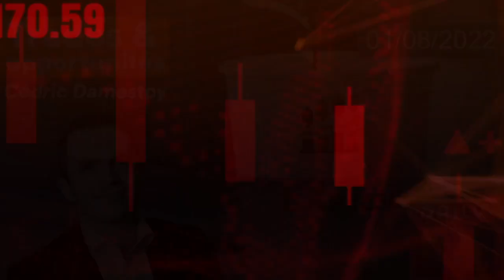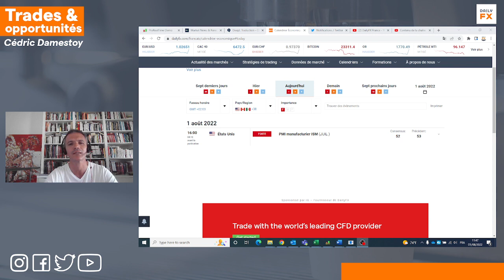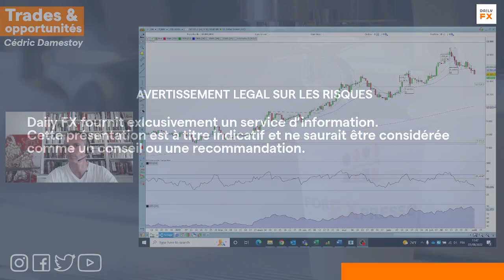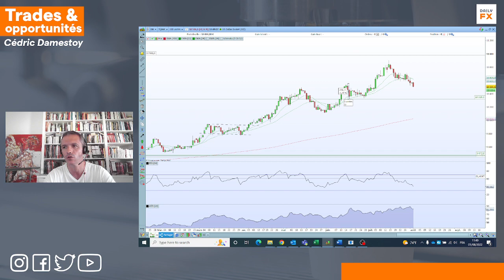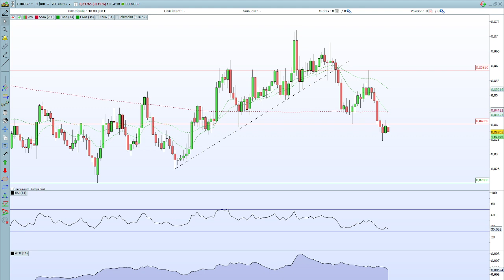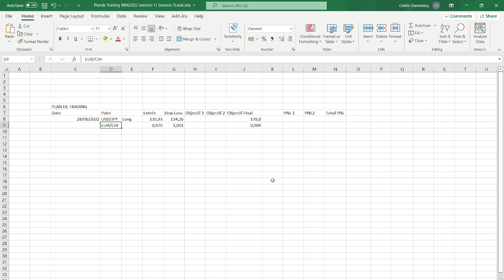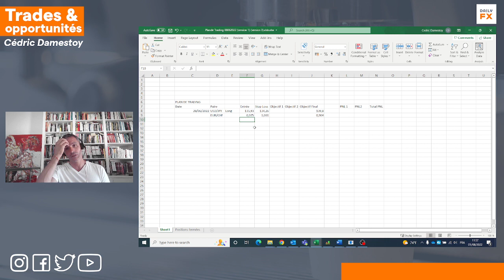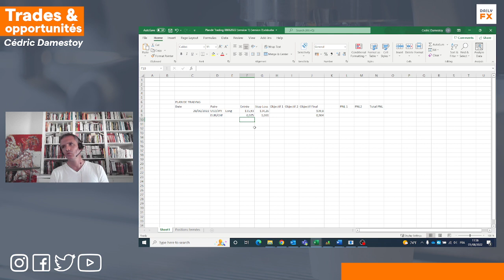☕ FOREXPRESSO - le dollar corrige avec la craintes de récession ! 🚀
Analyse Forex du 1er aout  2022 avec Cédric Damestoy de DailyFX 🚀

Bonjour 🤗,